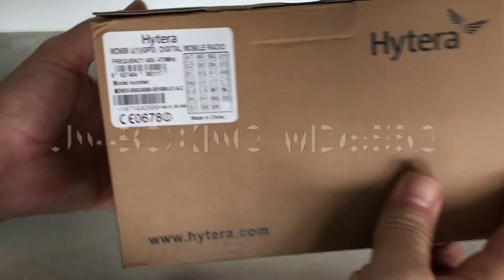Un-Boxing MD655G PA3PM